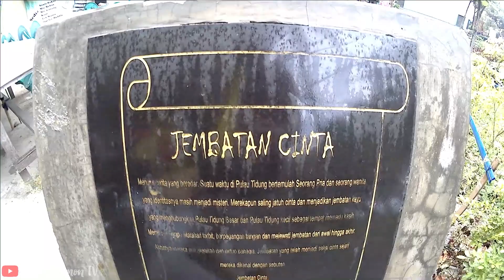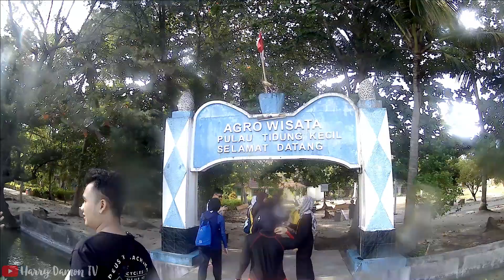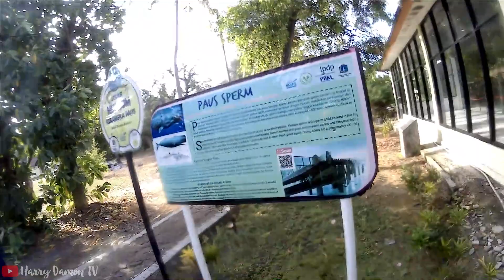Snorkeling di Pulau Tidung Kepulauan Seribu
Kali ini saya mau menceritakan pengalaman saya liburan ke Pulau Tidung di kepulauan seribu
Saya berliburan bersama rekan kerja di Telkom Regional 3 Jawa Barat

Dapatkan tarif khusus sekarang!